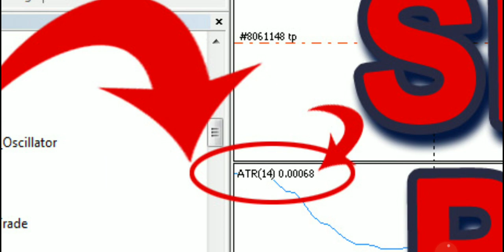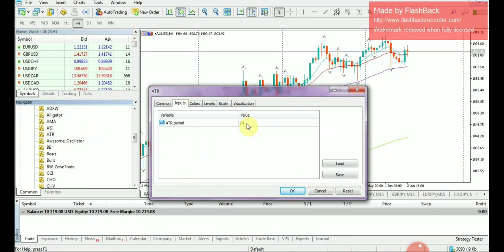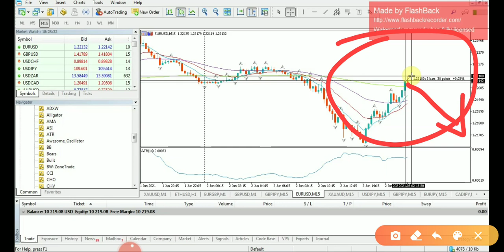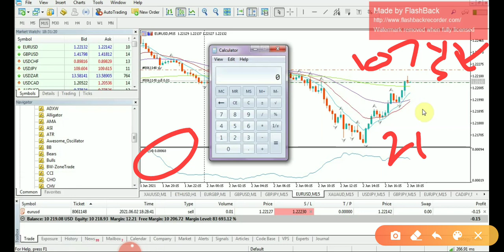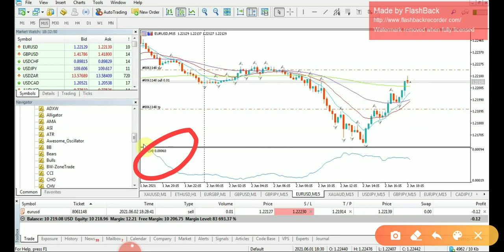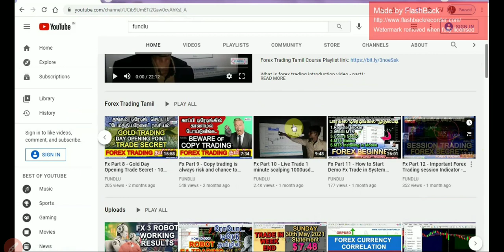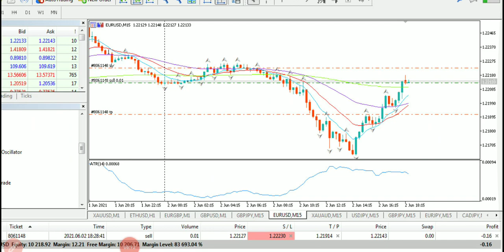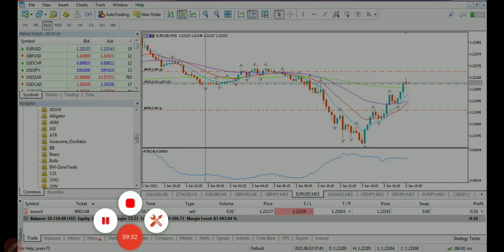Fx Part 51 - Stop Loss Secrets - Part 1 - ATR Indicator Value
Fx Part 51 - Stop Loss Secrets - Part 1 - Forex Trading Tamil, ATR Indicator

1. Fundlu Forex Free Signals Group Join
4. Forex Trading Tamil Playlist | Learn 100+ Full Forex Videos

I. Best Free Forex Brokers Account Opening Links:
1.
2.
3. Fxchoice joining link : shorturl.at/GPS39
5. FTMO Register and try a trial demo trade

*Note: This is just for education purpose only, we are not dealing or connected with any of the brokers above. Your investment and your trades and risk are 100% involved by you.

Risk Warning:
Forex Trading and any trading is 100% financial risk involved, trading without stop loss is 100% pure risk, there is chances to total loss. We are uploading forex related videos for only educational purpose, we are not responsible for any loss or profit made by everyone. Keep stop loss and follow money management, trade safe.